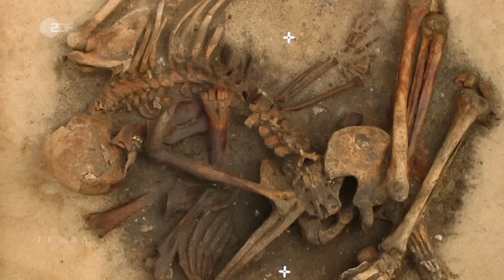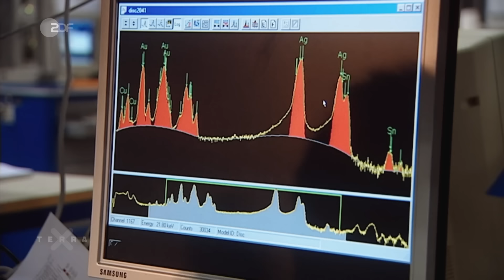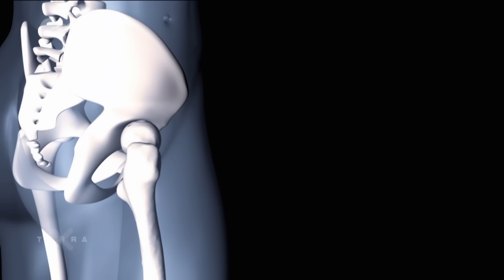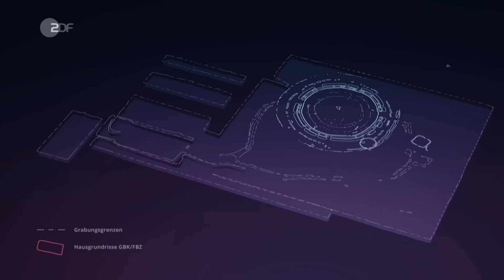Wie lebte es sich in der Frühen Bronzezeit? | Ganze Folge Terra X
Die Himmelsscheibe von Nebra gilt als der bedeutendste archäologische Fund auf dem Gebiet des heutigen Deutschlands und ist eines der bestuntersuchten archäologischen Objekte der Geschichte. Die älteste konkrete Himmelsdarstellung der Menschheit diente wahrscheinlich als Kalender. Doch welche Kultur hatte vor rund 4000 Jahren das Wissen und die Technik, so ein Hightech-Objekt herzustellen? Bisher wurde angenommen, dass damals auf dem Gebiet Mitteldeutschlands Stammesfürsten über einfach strukturierte Gemeinschaften von Jägern und Viehzüchtern herrschten. Doch die Entdeckung der Himmelsscheibe von Nebra hat den Blick auf die Frühe Bronzezeit verändert. Der Fund wurde der Schlüssel zum Verständnis einer Gesellschaft, die weiter entwickelt war, als bisher vermutet, obwohl sie weder die Schrift kannte, noch gewaltige Steinmonumente hinterlassen hat. Mirko Drotschmann alias MrWissen2go trifft Forschende, die gerade dabei sind, diese untergegangene Welt der Himmelsscheibe wieder ans Licht zu bringen – mit vielen spektakulären Entdeckungen.

00:00 Terra X-Opener
00:24 Intro
01:34 Was ist die Bronzezeit?
02:45 Himmelsscheibe von Nebra
08:04 Ringheiligtum in Pömmelte
12:25 Der Fürst von Leubingen
15:36 Bergbau in der Bronzezeit
19:23 Grabhügel von Dieskau
22:54 Organisierte Armeen
24:36 Schlachtfeld im Tollensetal
27:37 Wohnen in der Bronzezeit
33:29 Kleidung der Bronzezeit
34:59 Frauen in der Bronzezeit
39:15 Wissenstransfer in der Bronzezeit

Hier gehts zur nächsten Folge „Deutschland in der Industriellen Revolution“ xtor=CS3-82

Gruppe 5.